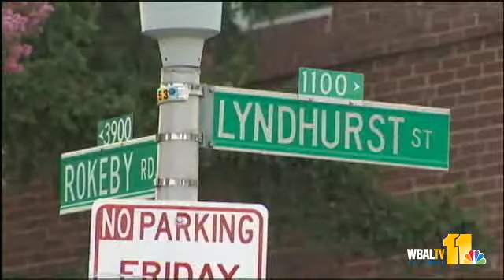Family Grateful For Child's Safe Return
The family is grateful for the safe return of 7-month-old Ki'Yauhn Birch, but still question how the child and the teenager who they say abducted him made it to D.C.